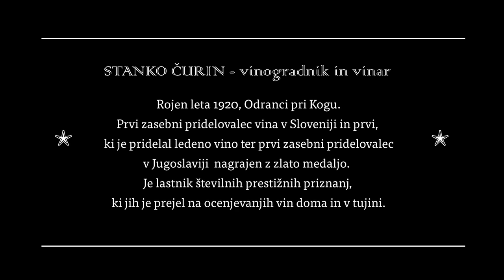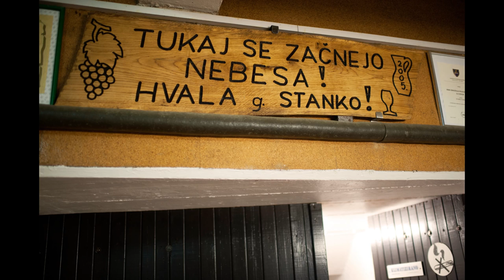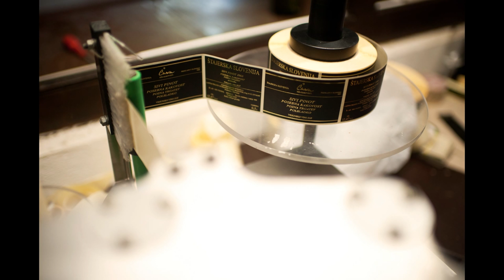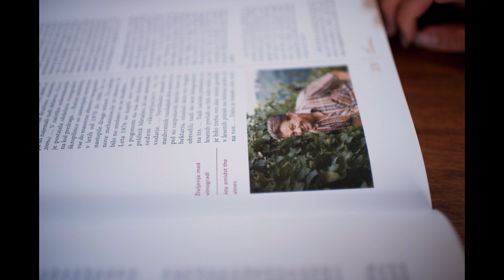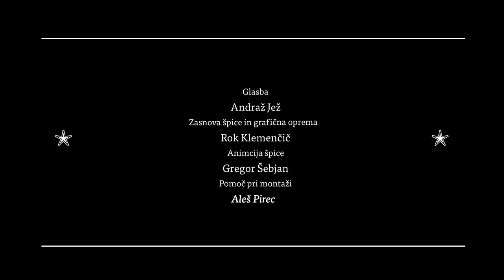STANKO ČURIN - vinogradnik in vinar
Rojen leta 1920, Odranci pri Kogu.
Prvi zasebni pridelovalec vina v Sloveniji in prvi, ki je pridelal ledeno vino in prvi zasebni pridelovalec v Jugoslaviji, nagrajen z zlato medaljo.
Je lastnik številnih prestižnih priznanj, ki jih je prejel na ocenjevanjih vin doma in v tujini.

STANKO ČURIN, winegrower and winemaker
Born in Odranci in 1920.
He is the first private winemaker in Slovenia, the first to make ice wine and the first private winemaker in Yugoslavia to be given a gold medal for his wines.
He has been given several prestigious wine awards in Slovenia and abroad.